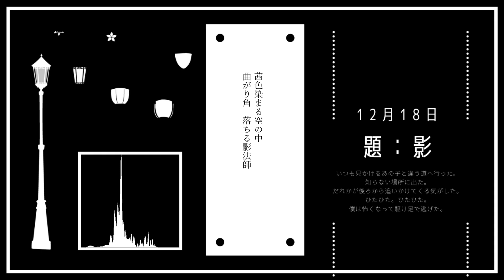影 / さとうささら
影って一回気になると、ずっと気になりますよね。
よいお年を！

boothにてCD版、ダウンロード版両方販売中です。もしよければ覗いて行ってください。

ボーカル： さとうささら
作詞作曲： canone（@yomojin563）
()内はtwitter